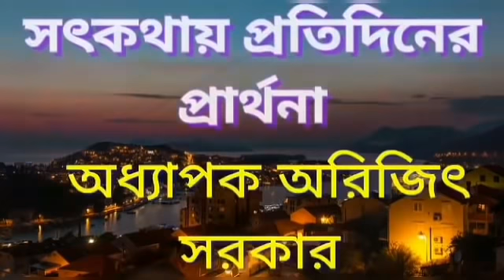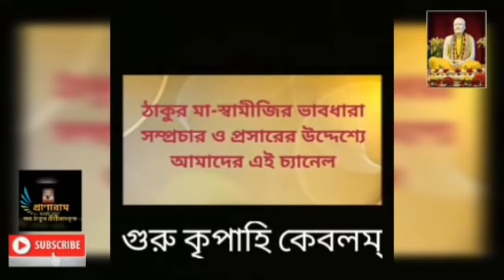৭৪তম অনুধ্যান || সৎকথায় প্রতিদিনের প্রার্থনা || Prof. Arijit Sarkar || Pranaram বাংলা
Pranaram live
live Premieres

৭৪তম অনুধ্যান ||
Pranaram বাংলা
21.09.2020